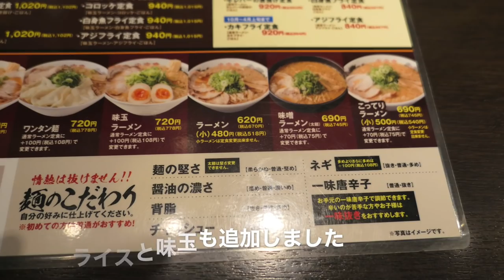ラーメン来来亭 味噌ラーメンを食す ⑦ ＃309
来来亭で未食の味噌ラーメンを食べて着ました。